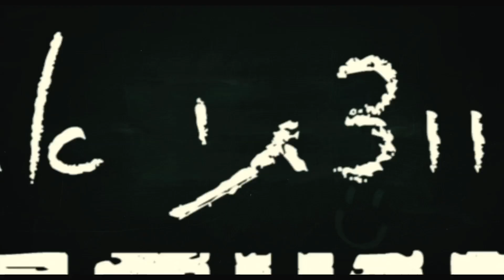טריילר מדובב לסרט "הצילו! כיווצתי את המורה"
Help, I Shrunk My Teacher
הסרט יצא לאקרנים בתאריך 7.7.16